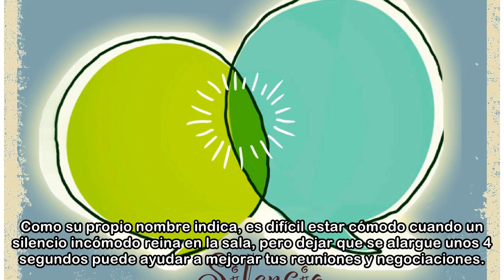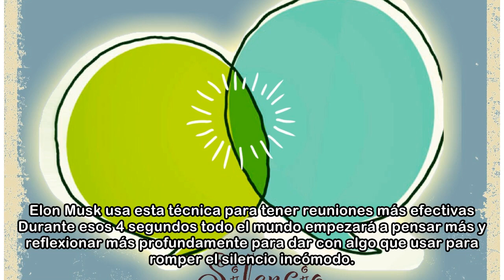Por qué es importante tener silencios incómodos en una reunión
La próxima vez que tengas una reunión no intentes evitar los silencios incómodos. Resulta que esos breves segundos – que a veces parecen minutos – en los que nadie dice nada puede mejorar la negociaci...